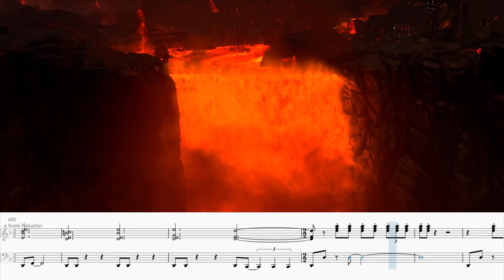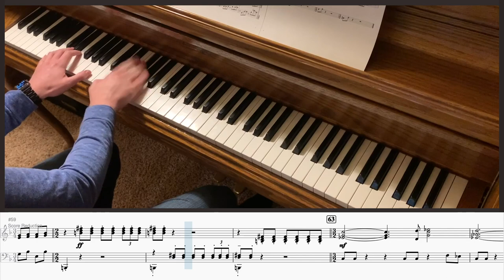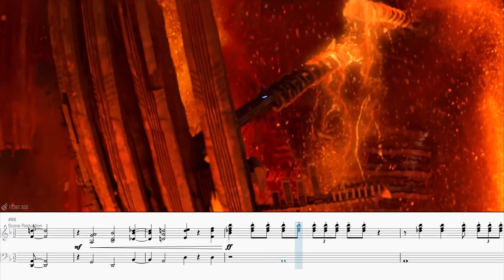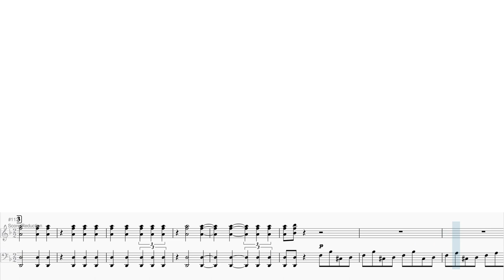Battle of the Heroes Cover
Revenge of the Sith, Anakin vs. Obi-Wan: widely regarded as the best lightsaber fight in Star Wars. Beautifully choreographed, visually stunning, emotionally charged, and backed by John Williams’ harmonically dense and dissonant, rhythmically shocking, and melodically poignant score cue.

The rhythm section hook, drum groove, and several other ideas are lifted from One Step Over The Line which I played at Meadowdale High School with the big band, and is the best song I know which is also in 3/2 See link for some lit drums

I hope you enjoy seeing the sheet music. Even if you don’t read I think it gives you a better idea of what’s happening, especially with the frequent 3/2 - 2/2 transitions.

Personnel:
Caleb Volz: Trombone
Tyler Hill: Tenor Sax
Clayton Grisham: Guitar
Drew Wright: Drums
Jacob Volz: Alto, Soprano, Bass, Synth, Piano, Arranging, Mixing, Video